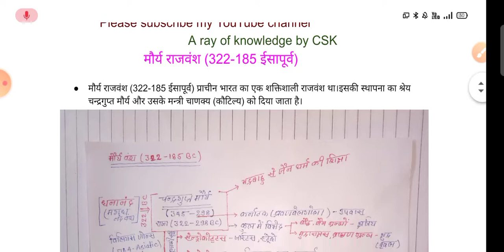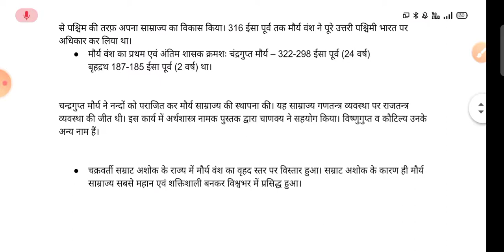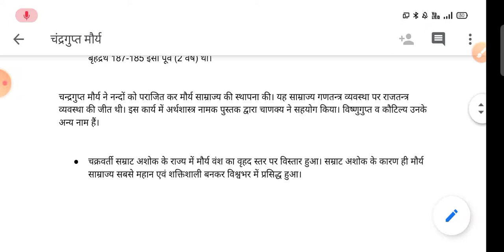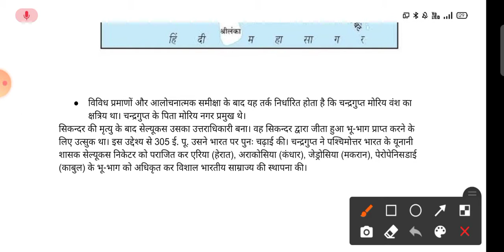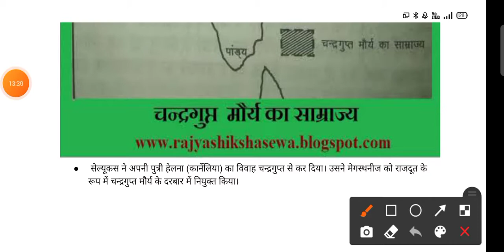मौर्य साम्राज्य 1st चंद्रगुप्त मौर्यmauryan empire chandragupt maurya maurya samrajya kab aur kaise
World map series first video link

World map series second video link

World map series third video link

World map series forth video link

maurya samrajya
when and how maurya samrajya established
                                  मौर्य राजवंश (322-185 ईसापूर्व)

मौर्य राजवंश (322-185 ईसापूर्व) प्राचीन भारत का एक शक्तिशाली राजवंश था।इसकी स्थापना का श्रेय चन्द्रगुप्त मौर्य और उसके मन्त्री चाणक्य (कौटिल्य) को दिया जाता है।

यह साम्राज्य पूर्व में मगध राज्य में गंगा नदी के मैदानों (आज का बिहार एवं बंगाल) से शुरु हुआ। इसकी राजधानी पाटलिपुत्र (आज के पटना शहर के पास) थी। चन्द्रगुप्त मौर्य ने 322 ईसा पूर्व में इस साम्राज्य की स्थापना की और तेजी से पश्चिम की तरफ़ अपना साम्राज्य का विकास किया। 316 ईसा पूर्व तक मौर्य वंश ने पूरे उत्तरी पश्चिमी भारत पर अधिकार कर लिया था।
मौर्य वंश का प्रथम एवं अंतिम शासक क्रमशः चंद्रगुप्त मौर्य – 322-298 ईसा पूर्व (24 वर्ष)
बृहद्रथ 187-185 ईसा पूर्व (2 वर्ष) था।

चन्द्रगुप्त मौर्य ने नन्दों को पराजित कर मौर्य साम्राज्य की स्थापना की। यह साम्राज्य गणतन्त्र व्यवस्था पर राजतन्त्र व्यवस्था की जीत थी। इस कार्य में अर्थशास्त्र नामक पुस्तक द्वारा चाणक्य ने सहयोग किया। विष्णुगुप्त व कौटिल्य उनके अन्य नाम हैं।

चक्रवर्ती सम्राट अशोक के राज्य में मौर्य वंश का वृहद स्तर पर विस्तार हुआ। सम्राट अशोक के कारण ही मौर्य साम्राज्य सबसे महान एवं शक्तिशाली बनकर विश्वभर में प्रसिद्ध हुआ।

विविध प्रमाणों और आलोचनात्मक समीक्षा के बाद यह तर्क निर्धारित होता है कि चन्द्रगुप्त मोरिय वंश का क्षत्रिय था। चन्द्रगुप्त के पिता मोरिय नगर प्रमुख थे।
सिकन्दर की मृत्यु के बाद सेल्यूकस उसका उत्तराधिकारी बना। वह सिकन्दर द्वारा जीता हुआ भू-भाग प्राप्त करने के लिए उत्सुक था। इस उद्देश्य से 305 ई. पू. उसने भारत पर पुनः चढ़ाई की। चन्द्रगुप्त ने पश्‍चिमोत्तर भारत के यूनानी शासक सेल्यूकस निकेटर को पराजित कर एरिया (हेरात), अराकोसिया (कंधार), जेड्रोसिया (मकरान), पेरोपेनिसडाई (काबुल) के भू-भाग को अधिकृत कर विशाल भारतीय साम्राज्य की स्थापना की।

 सेल्यूकस ने अपनी पुत्री हेलना (कार्नेलिया) का विवाह चन्द्रगुप्त से कर दिया। उसने मेगस्थनीज को राजदूत के रूप में चन्द्रगुप्त मौर्य के दरबार में नियुक्‍त किया।